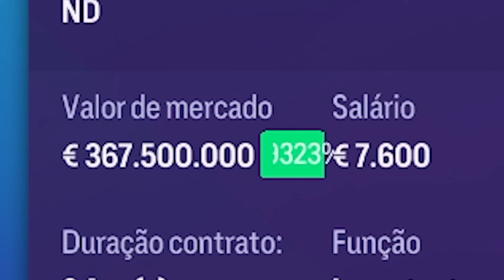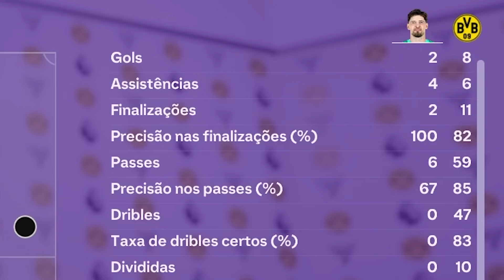Dá pra GANHAR liga onde TODOS OS JOGADORES são 99? 🔝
Se todos os jogadores do mundo fossem 99 de OVR, todos os times seriam 5 estrelas e 99 também. Daria pra ganhar uma liga nacional nessas condições? Novo teste no FIFA (EA FC 24).
⏩ Conheça meu canal de futebol europeu: @EuroFute

🤳 Me segue no Insta? É onde mostro bastidores do canal e dou spoilers

🙋‍♂️ Quer mais conteúdo Bit Fut? Conheça o canal de cortes: @CortesBitFut

🃏 Vídeo gravado com o mod BRFP: @patchBRFP

Dá pra GANHAR liga onde TODOS OS JOGADORES são 99? 🔝 #99